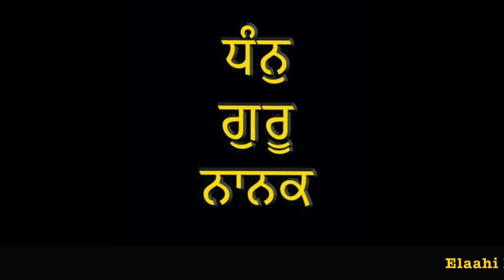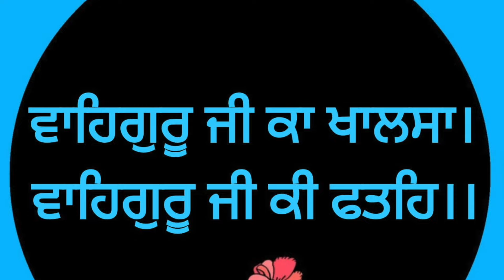Guru Taar Taaran Haareya Elaahi Kirtan Sant Sujan Singh Ji MAHARAJ JI DE ANMOL BACHAN🙏 ਅਨਮੋਲ ਬਚਨ